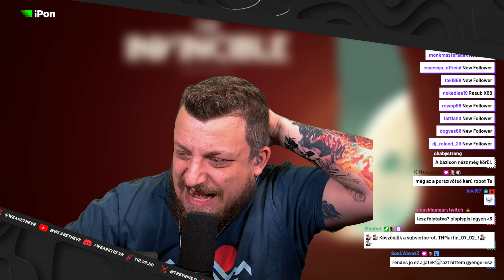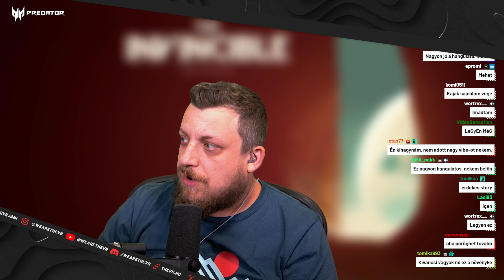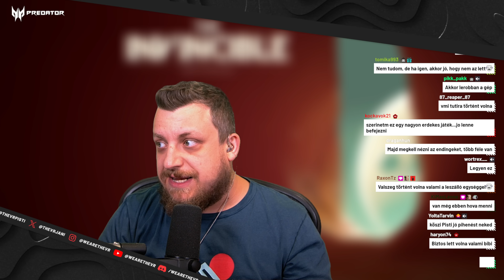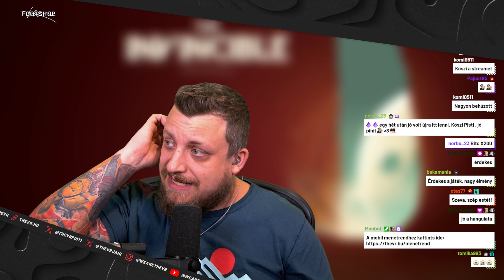The Invincible #3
ÁLTALÁNOS